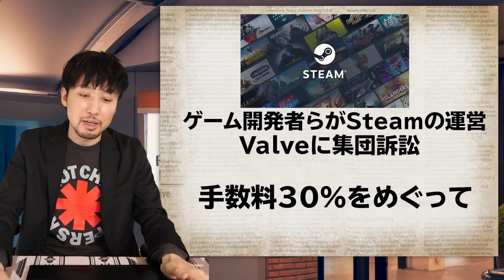ソニー史上最高の利益！/バイオ8のプレイ時間判明!?/ラスアスの次回作、ストーリーはできている!?【ゲームニュース・話題まとめ】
1週間のゲームに関するニュースや話題で気になったもののお話をしております。ソニーの決算が発表され、過去最高の利益を上げていました。バイオハザードヴィレッジではクリアまでの時間が判明したり、ラストオブアスの次回作の話など、気になる内容てんこ盛りな一週間！